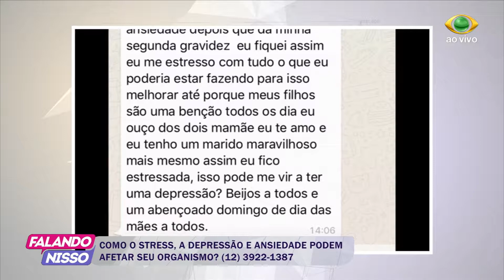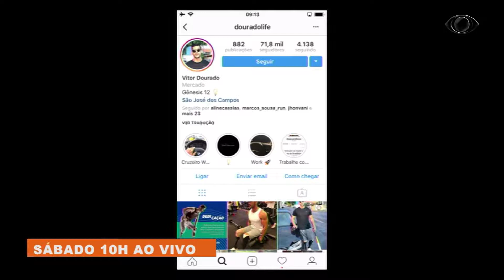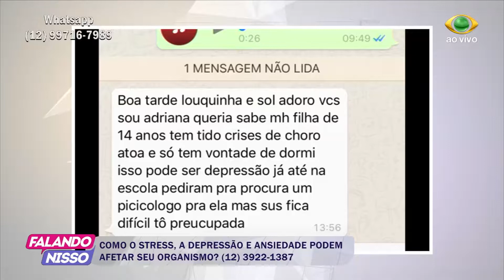FALANDO NISSO 11 05 2018 PARTE 04